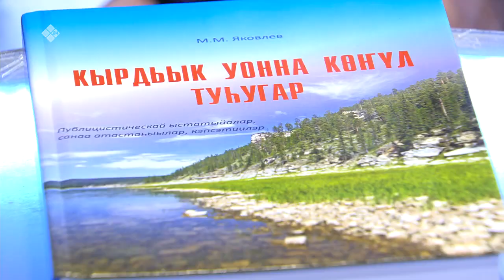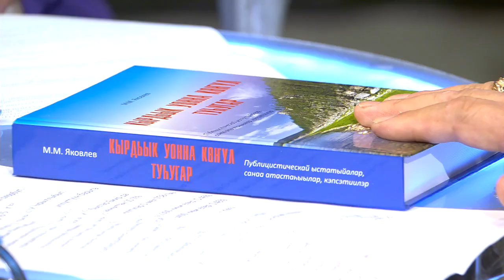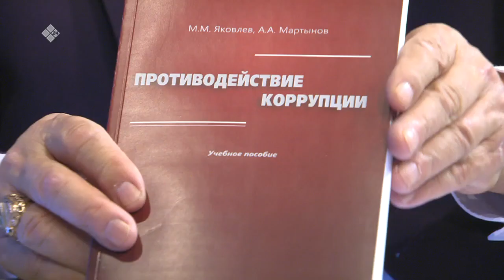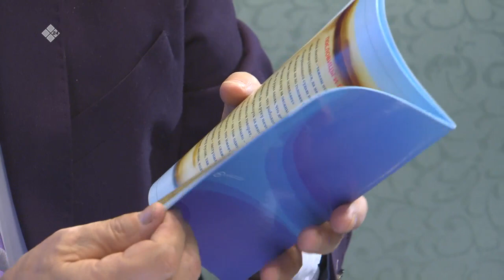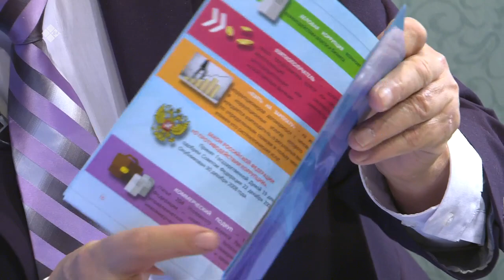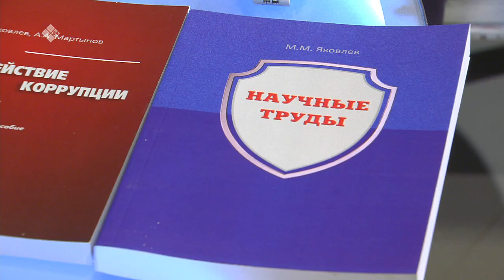«Сэһэн сирэ» (25.02.20) биэриигэ: РФ үтүөлээх юриһа, юстиция полковнига Макар Макарович Яковлев